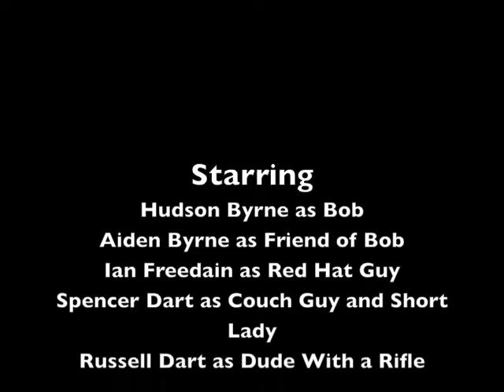Lego Games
A video I made with friends at Brainstorm Studios.